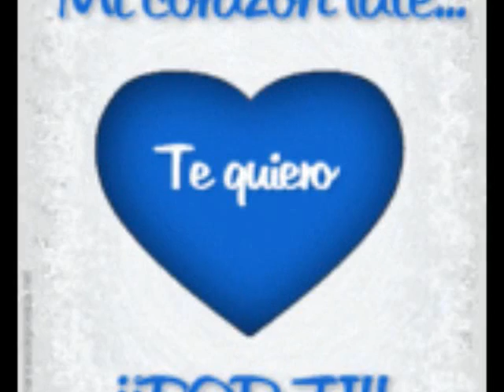grupo exterminador cuando quieras regresar